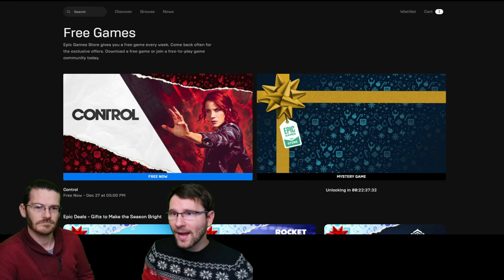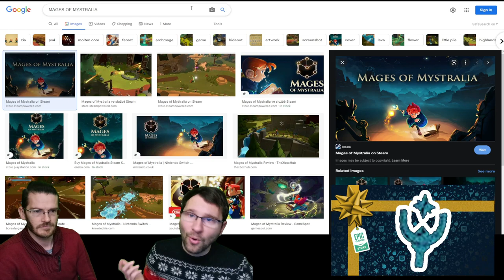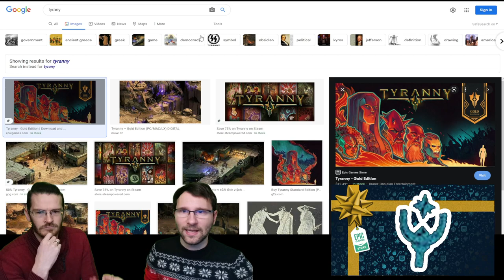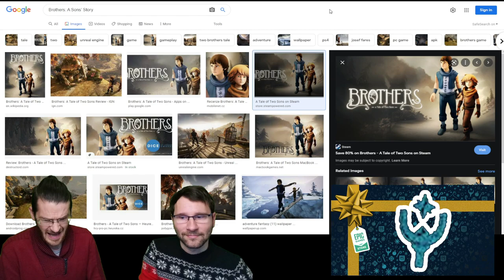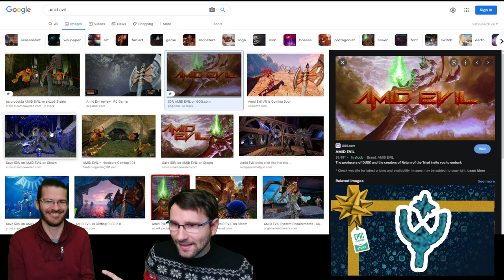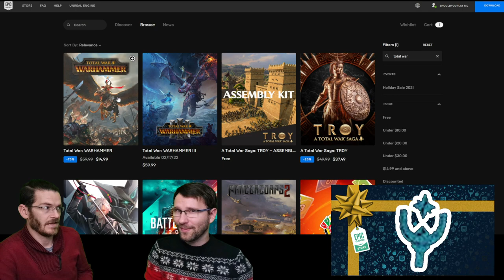What is the 12th FREE MYSTERY GAME from EPIC?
Tips to games looking at the symbol and other clues to the next Christmas Mystery game from Epic that we gut from you guys during live stream and little more diging after.

epic games mystery game 2021,
epic mystery game leak,
MAGES OF MYSTRALIA,
tribes of midgard,
Bully: Scholarship Edition,
kenya bridge of spirits,
hotizen zero down,
tyrany,
Brothers,
It takes two,
amid evil,
titan quest annivesary edition,